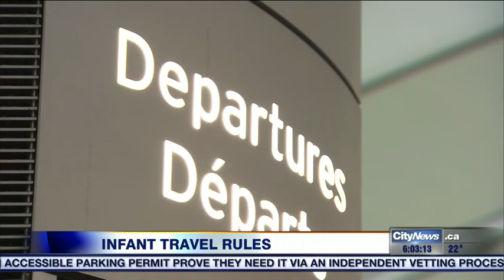Mom stopped from boarding Air Canada flight with two infant children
She was hoping to take her young children to PEI to visit their ailing great grandmother – until a little-known Canadian airline regulation stopped them from boarding their plane. CityNews reporter Adrian Ghobrial has the details.